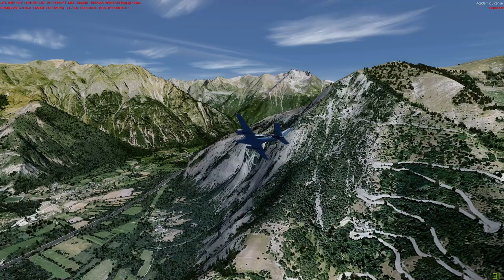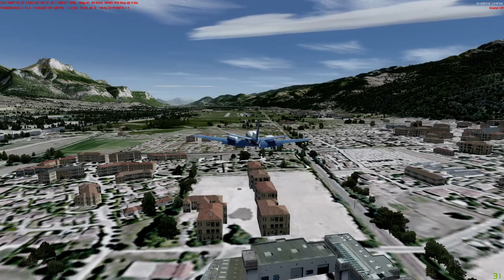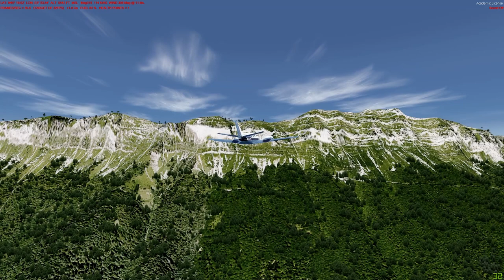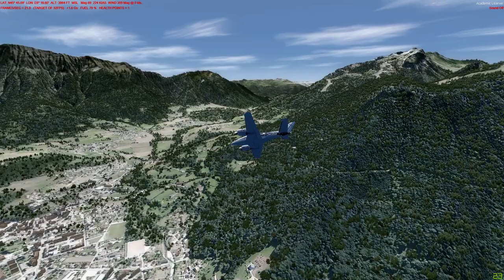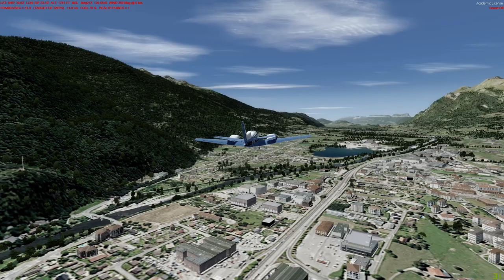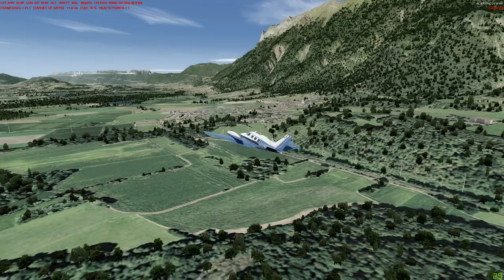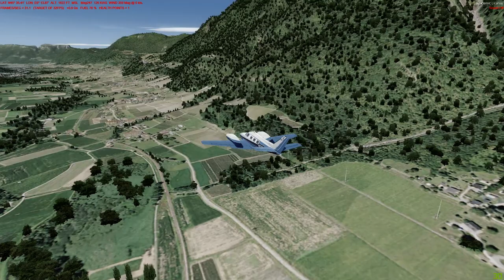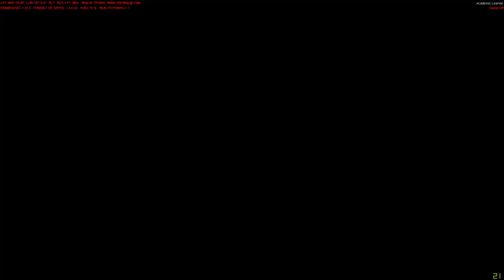France VFR en test sur Rhône-Alpes en B60 en vol solo & musique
Après avoir enfin installé les 2 scènes, et fait les correctifs pour les scènes LLH (infos détaillées sur le forum France VFR), il est enfin temps de VOIR le résultat.
Finalement j'opte pour la solution vol, en différé puisque le Live n'a pas voulu démarrer. L'occasion de profiter du paysage des Alpes, en musique (playslist de mp3 trouvés au AudioLib de YouTube) et des passages sur les terrains suivants :

0:00:00  LFLI Annemasse
0:12:20  LFHM Megeve puis le Beaufortain
0:25:30  LFKX Méribel
0:30:30  LFLJ Courchevel
0:45:00  LFHU Alpe d'Huez via Haute-Maurienne
0:51:35  LFLG Le Versoud
1:13:35  LFKA Albertville via la Chartreuse et les Bauges
1:21:02  LFLE Challes-les-Eaux via château de Miolans très basse altitude
1:26:00  LFLB Chambéry
1:34:52  LFLP Annecy dans le cockpit
1:41:16  FIN

Il me reste donc du boulot pour certains puisque je n'avais pas tout fait, le but est aussi d'apprendre / comprendre certains "réglages" du simulateur ! :-)

Globalement je suis très content de la réaction du simu, ça passe bien, toujours fluide (sauf vers la fin, certainement en lien avec de la densité urbaine). Il faudra juste que je règle l'image pour la vision "de loin" des massifs afin d'avoir une image plus fine des reliefs...

Améliorer aussi l'aspect musical : tant le renouvellement de la playlist que l'intensité relative des volumes, trop ou pas de voix en l'occurrence, je pensais que c'était bien réglé mais pas tant que ça, désolé par avance...